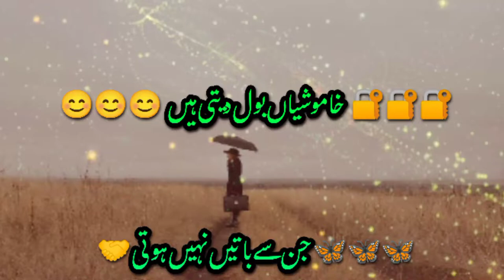KhamoShiYan Bol Deti Hain Urdu Short Status | Shorts | Urdu PoetrY | Urdu Sad PoetrY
Sajjad Official Tv

YtShort video...

Status poetry,
status shayari,
best shayari,
Shorts,
whatsapp status,
new poetry,
whatsapp status shayari,
status love,
status,
status shayari,

urdu_kahniya​n

Disclamaier :...